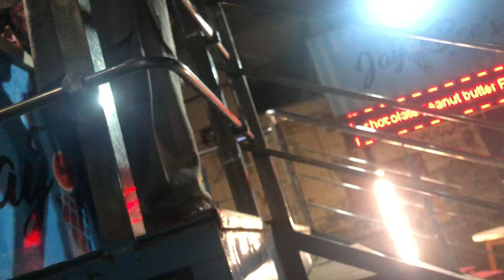Family Ko Di Treat👨‍👩‍👦‍👦Dost Lahore Chor Kr Chala Gya🥺Amanah Mall Trampoline😱Vlog😳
Sheikh Vibes
This Channel Is First That  Present The  Friends Vlog In Pakistan
Go & Watch Full Vlog
keep It Support
Thanks !